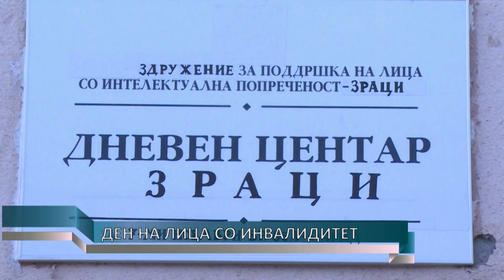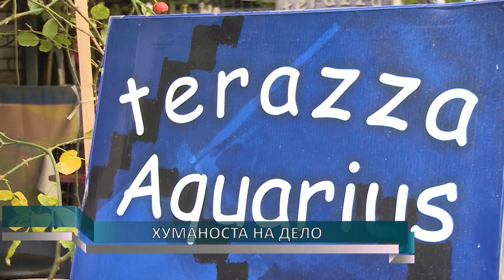O2 - Флеш Вести 03.12.2014